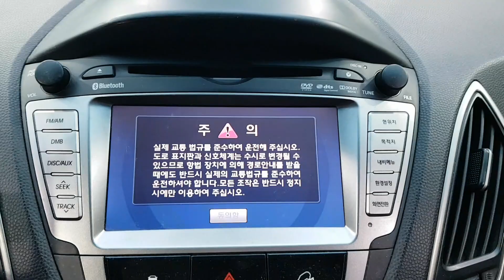HYUNDAI TUCSON 2010 AU063003 | Vehículos Coreanos Sena Trading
HYUNDAI TUCSON 2010 AU063003 for sale!